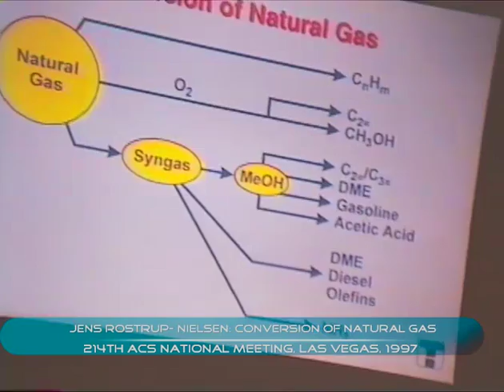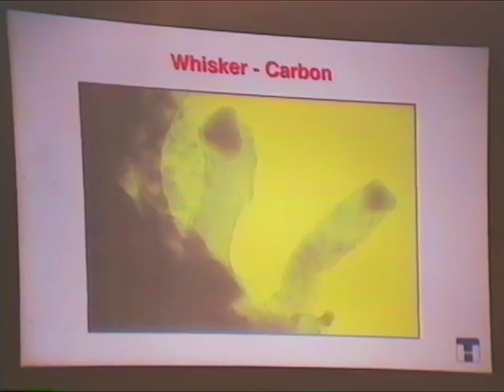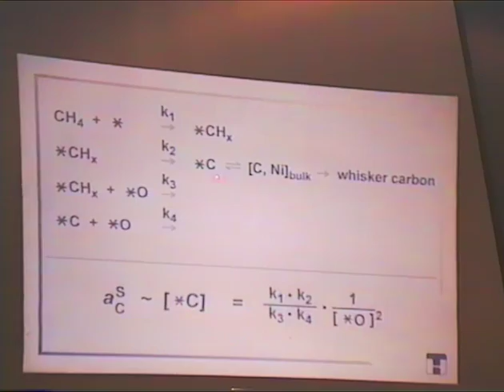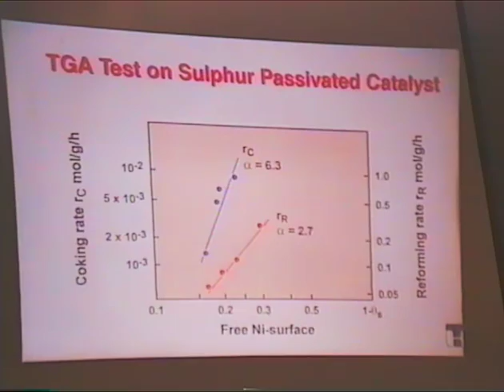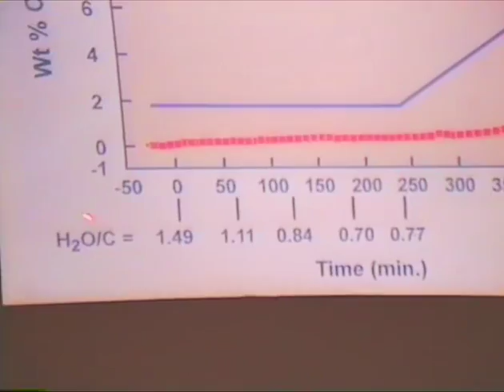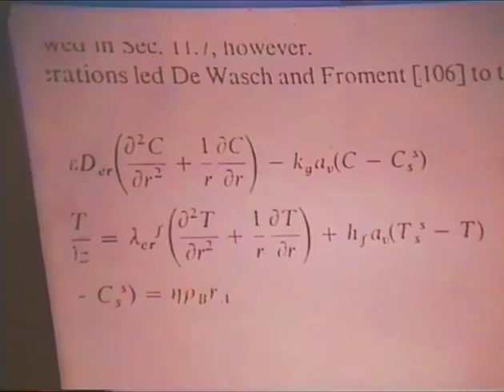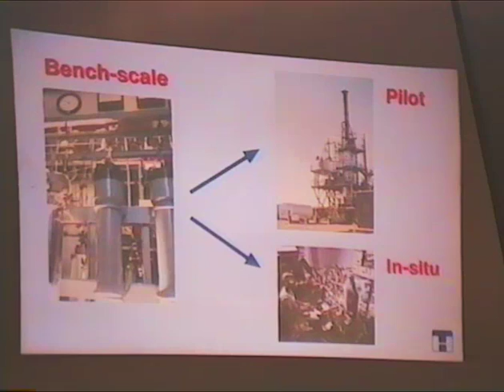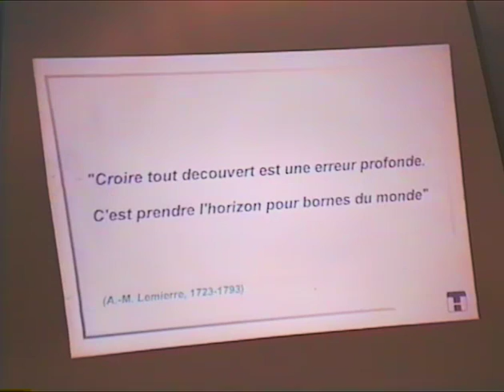Jens Rostrup Nielsen: Conversion of Natural Gas